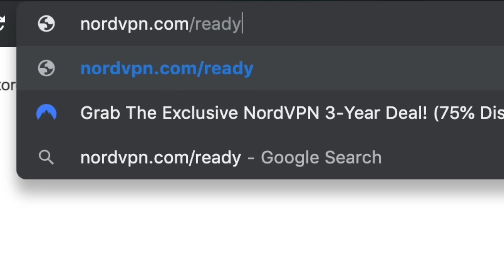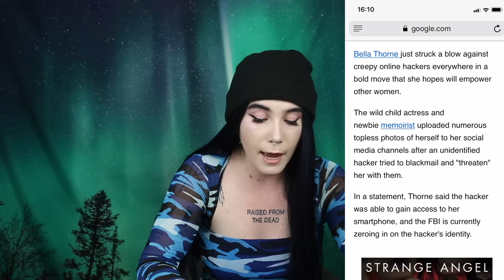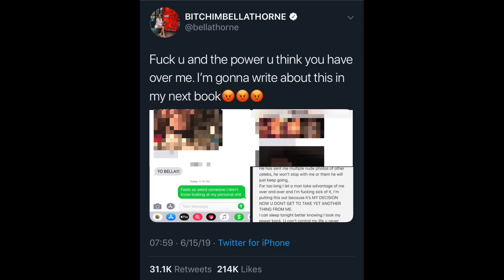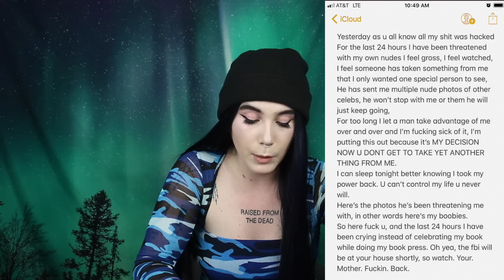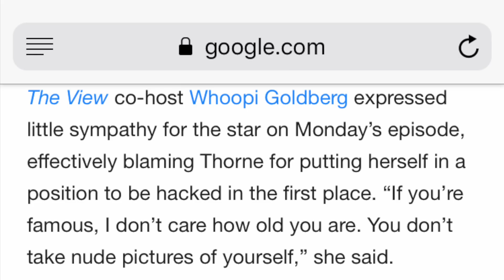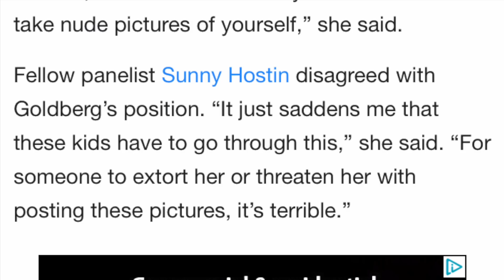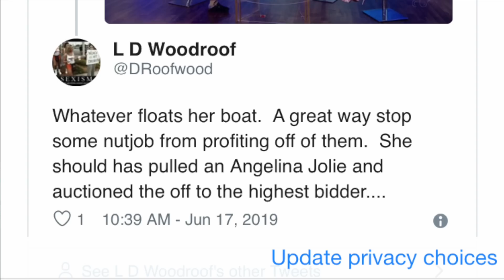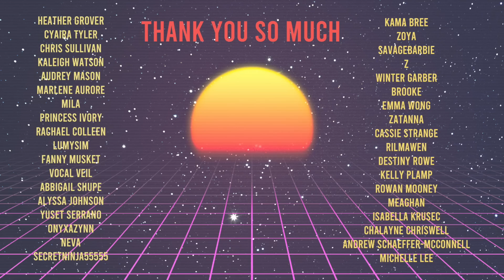Bella Thorne posted her own private photos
5942 Edinger Ave Suite 113 #161